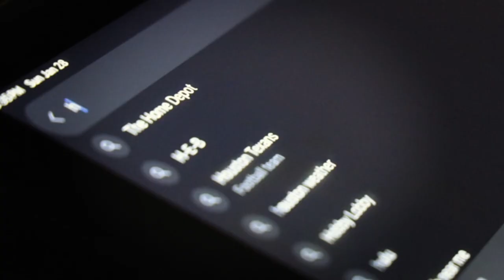Body Positivity PSA // 2023 - 2024 // Cypress Woods High School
Having a positive body image is crucial for adolescents.  Social media has had a direct effect on how teens view themselves. This public service announcement discusses the importance of self image.  Edited by Skyler Blackett.  Cinematography by Arianna Shields, Skyler Blackett, and Leah DeLeon.